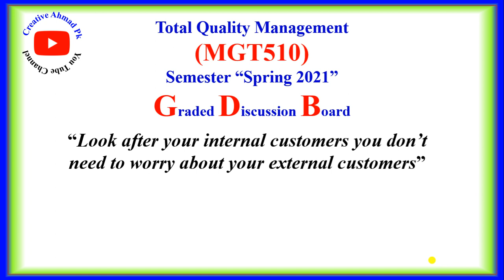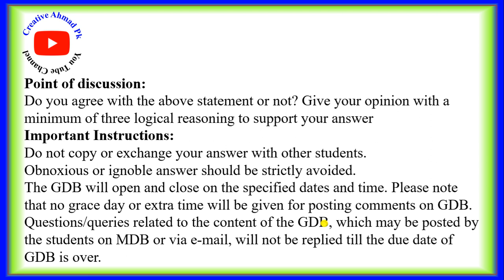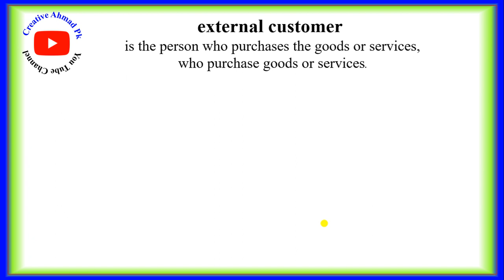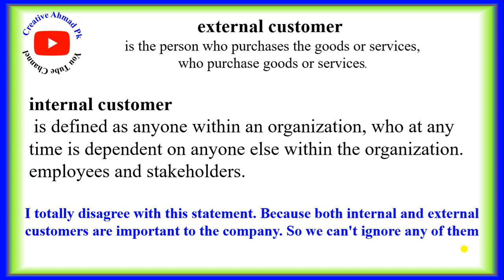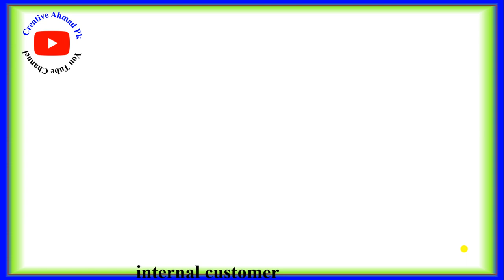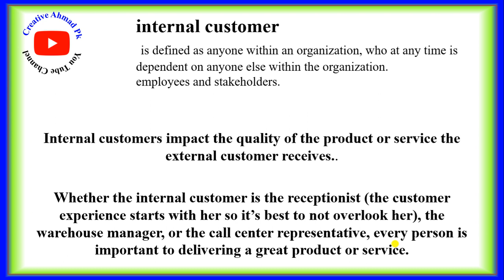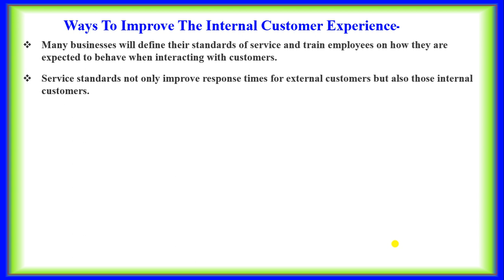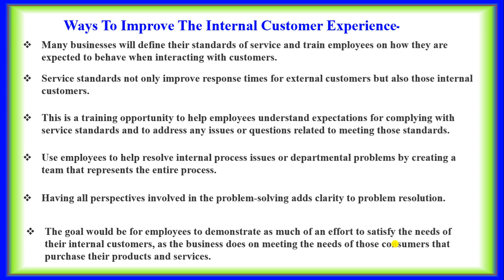MGT 510 GDB 01 spring 2021 solution. MGT 510 GDB solution with three logical reasoning.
in this video demonstrate MGT 510 GDB solution with three logical reasoning.